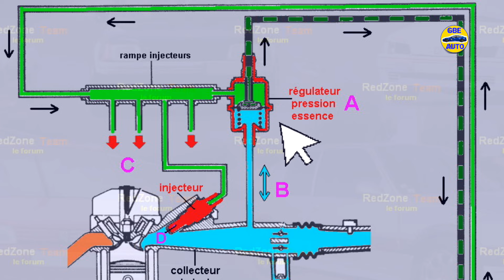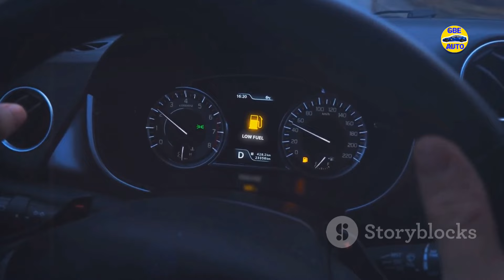Tout savoir sur le régulateur de carburant : rôle, fonctionnement et défauts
Découvrez l'importance cruciale du régulateur de pression de carburant pour les performances optimales de votre moteur. Dans cette vidéo, nous explorons en détail le fonctionnement du régulateur, en mettant en lumière le rôle essentiel du diaphragme et la gestion précise de la pression.

 Apprenez à identifier les symptômes et les causes de défaillance d'un régulateur défectueux et comprenez pourquoi un entretien régulier est indispensable. Ne ratez pas ces conseils essentiels pour maintenir votre véhicule en parfait état.

👍 Si vous avez trouvé cette vidéo utile, n'oubliez pas de la liker et de la partager !

OUTLINE:

00:00:00 Tout savoir sur le régulateur de carburant : rôle, fonctionnement et défauts